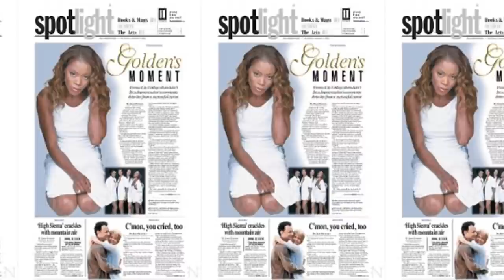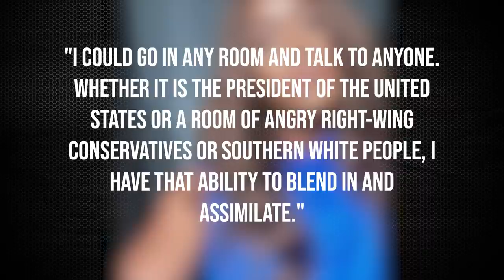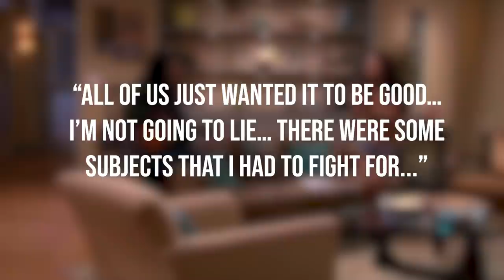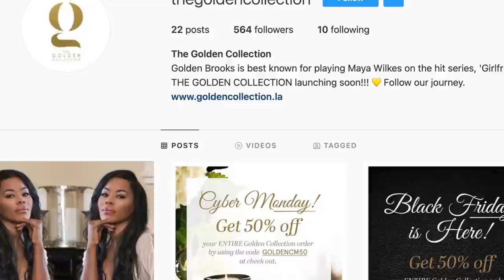What Happened To Golden Brooks From 'Girlfriends'? - Unforgotten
- Actress Golden Brooks would make her rise in the early 90s thanks to the series 'Girlfriends' but after the shows abrupt end the loved actress has been working on getting back into the spotlight. In this episode of 'Unforgotten' we explore what happened. Instagram: @ComedyHype & Twitter: @ComedyHype_